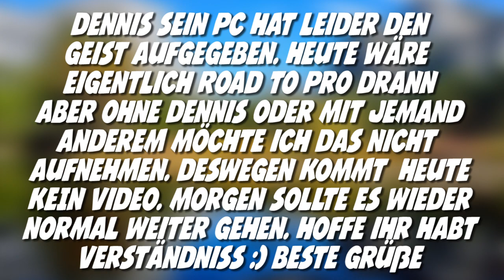FANARTS und Dennis hat PC Probleme | DerKalleHD